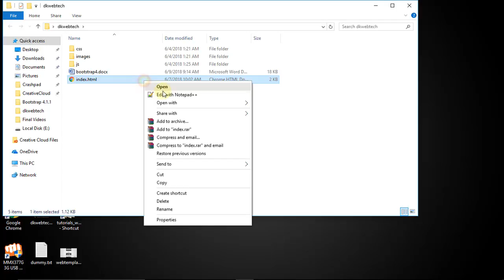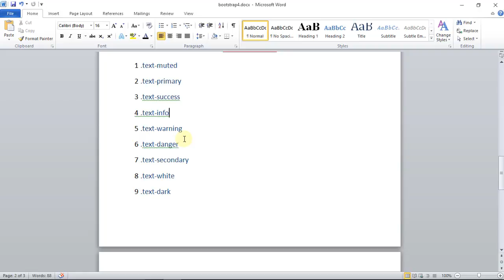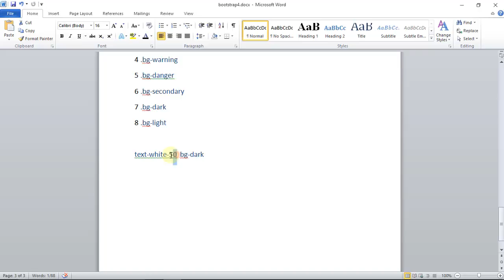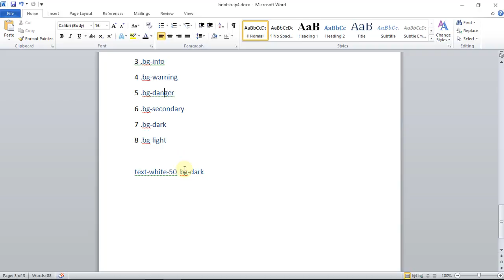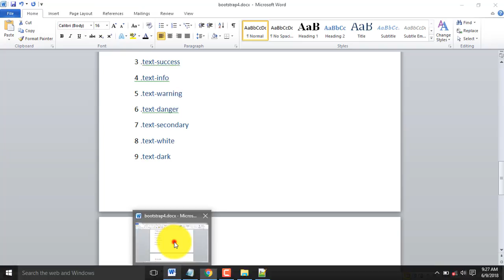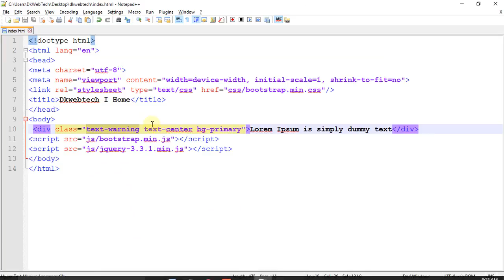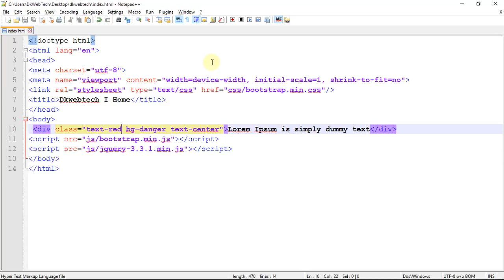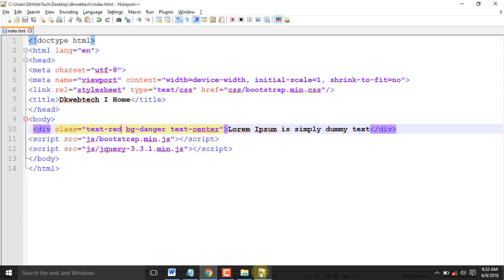Text Colors I Background Colors in Bootstrap 4 #04